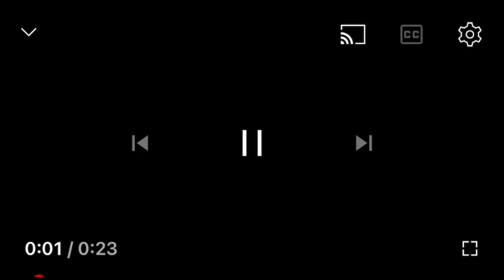TSUTSUJI BULAN MEI DI EDION STADIUM HIROSHIMA